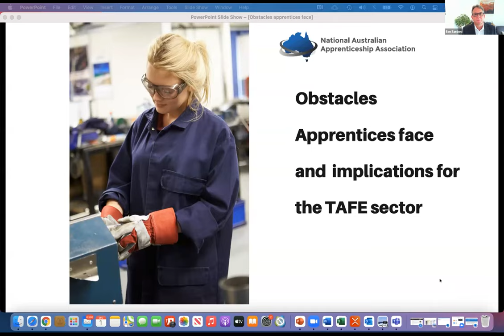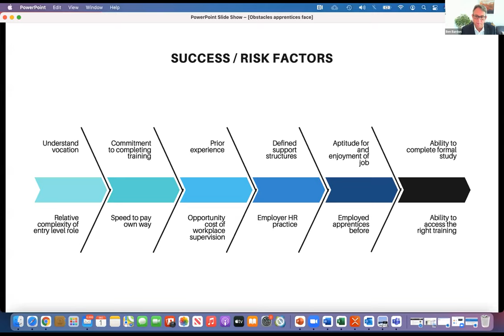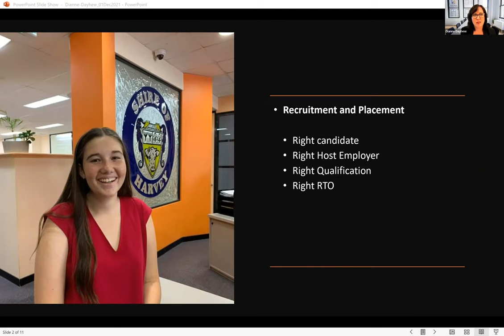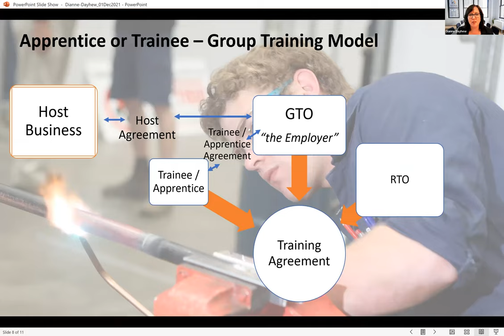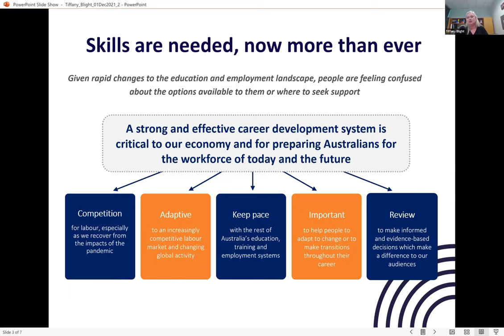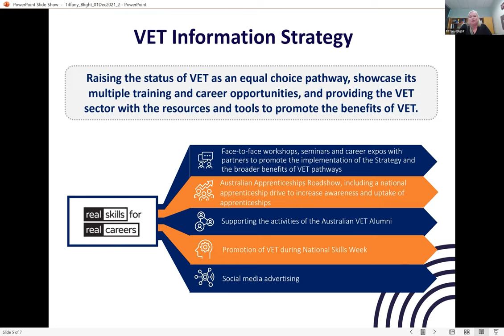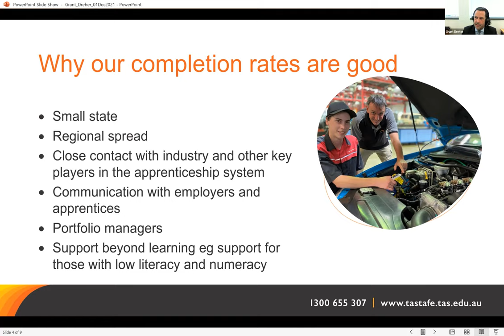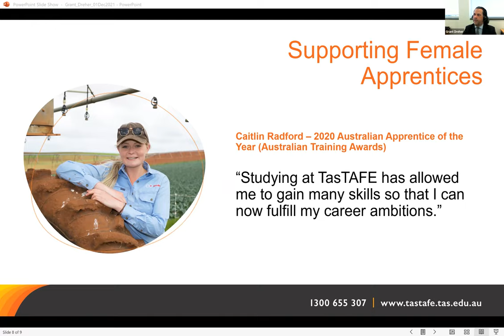TAFETalks: Apprenticeships Part 2: Supporting students to complete